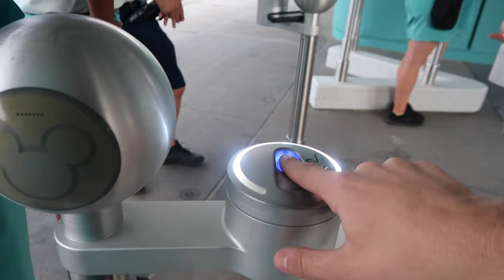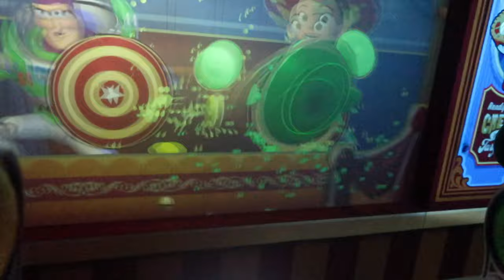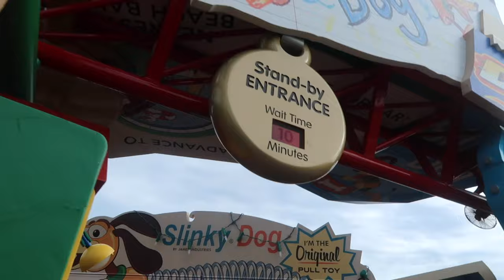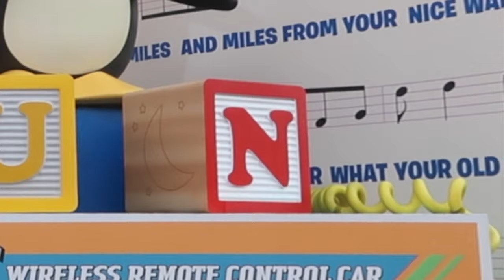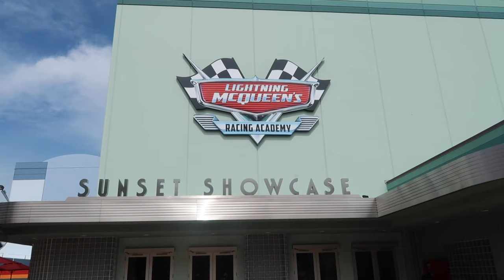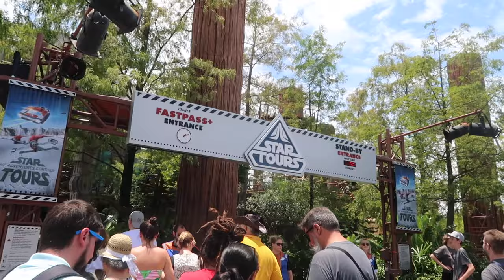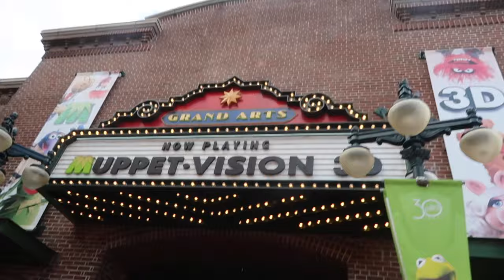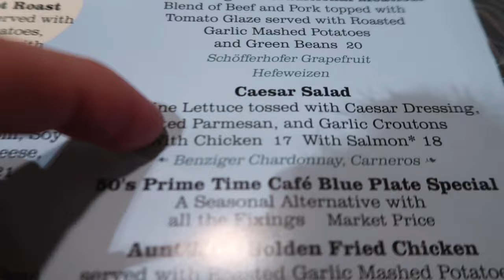The Greatest Day - Sam and Jody Florida Vlogs - Part six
Welcome to the sixth installment of this series where I turn my friends solo trip into a... trip. This was personally my favourite day of the trip and it upped Hollywood Studios to debatably my favourite park.

We start the day at All Star Sports Resort before heading over to Toy Story Land for Early Morning Magic.
We meet Jessie, ride Toy Story Mania, Slinky Dog Dash and fly everywhere in Alien Swirling Saucers before heading to the rest of the park.

Sam and Jody Florida Vlogs - Part Seven coming this Sunday!